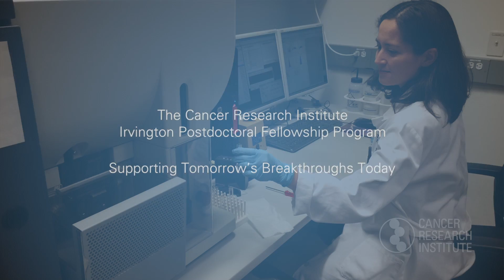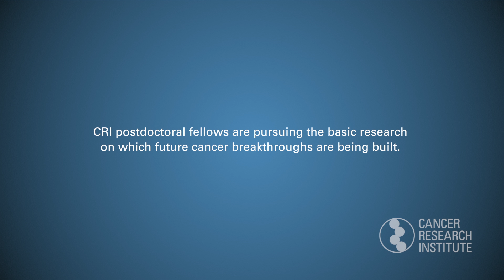The CRI Irvington Postdoctoral Fellowship Program: Supporting Tomorrow's Breakthroughs Today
Basic research into the immune system is the foundation on which the entire field of cancer immunotherapy is built. Learn how the Cancer Research Institute (CRI) supports this important work through its Irvington Postdoctoral Fellowship Program. Featuring CRI postdoctoral fellows Paola Betancur, Ph.D., Stanford University School of Medicine; Matthew Gubin, Ph.D., Washington University School of Medicine; Ed Roberts, Ph.D., UCSF; Kristen Pauken, Ph.D., University of Pennsylvania School of Medicine; Roy Maute, Ph.D., Stanford University School of Medicine.